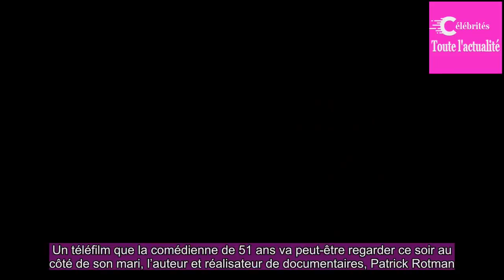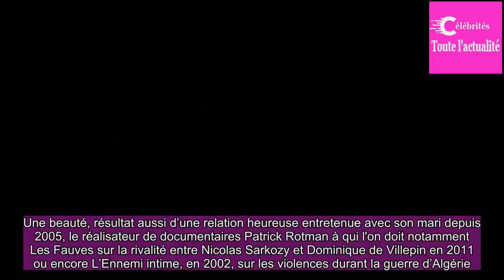Florence Pernel (Crime dans les Alpilles) qui est son compa­gnon Patrick Rotman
Avec  Crime dans les Alpilles diffusé ce soir sur France 3, Élisa­beth Richard enquête à nouveau sur des meurtres en famille.Un rôle de juge d’ins­truc­tion joué par Florence Pernel depuis 2014.Un télé­film que la comé­dienne de 51 ans va peut-être regar­der ce soir au côté de son mari, l’au­teur et...